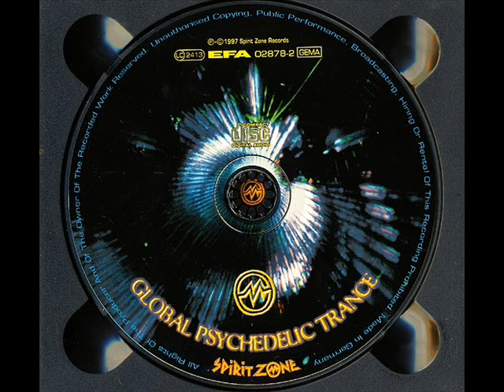05 Cicadas on DMT